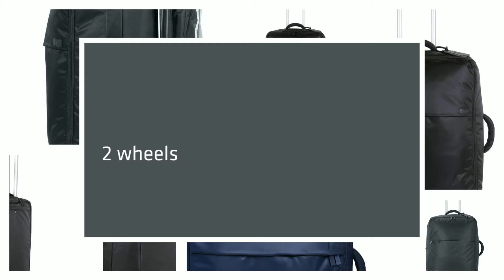Lipault 0% Pliable 28in Upright - LuggageFactory.com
Available in a variety colors, this Lipault 28.3 inch Foldable Wheeled Packing Case is lightweight, durable and practical.  The unique feature of this bag allows it to fold down flat when not in use for easy storage.

Material:  Nylon Twill

Size: 28.3" x 19.3" x 10.2"

Linear: 57.8"

Capacity: 6,712 cu. in.